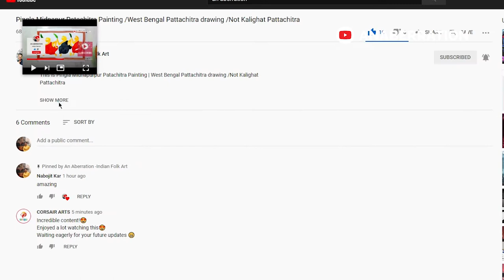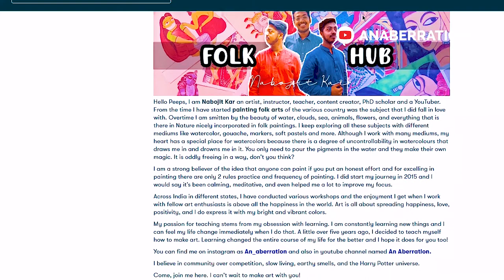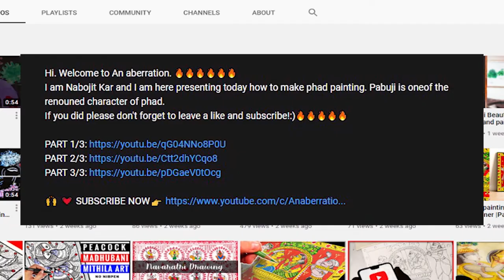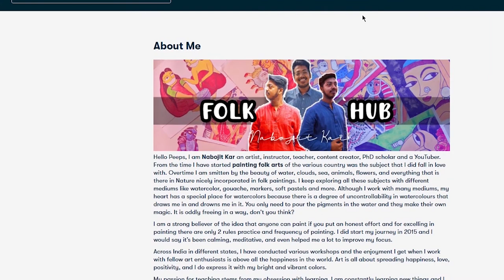Santhal Painting (1/5) EASY Tutorial /Santali Tribal Painting /Indian folk art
This video is about Santhal or santali tribal folk art which is a indian folk art.

I am Nabojit Kar and I am here presenting today santhal painting which is popular in pingla west bengal. Santali or trival painting is very unique. I hope you like santhal tribal folk art.

✅What materials I use:
Basic/-